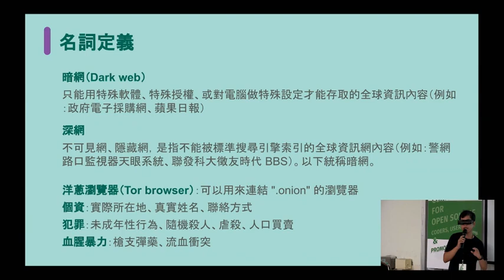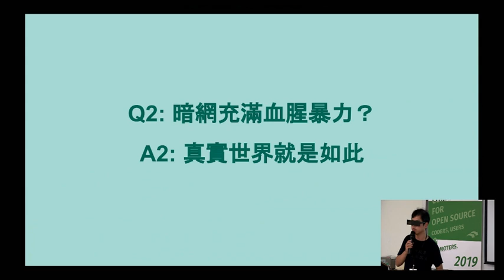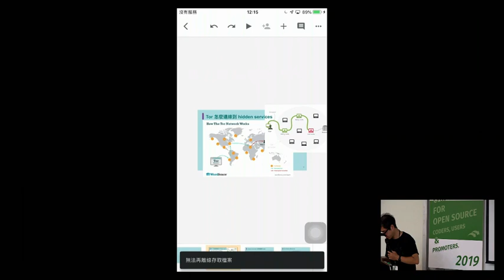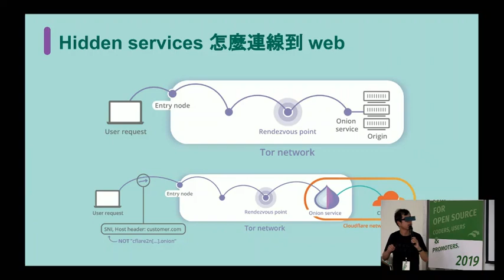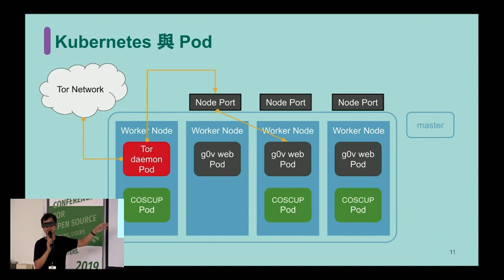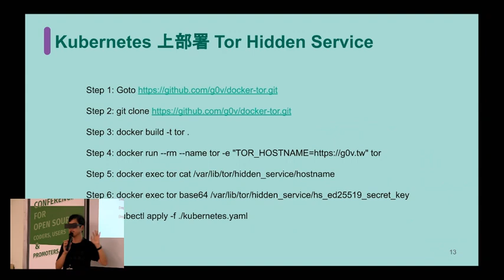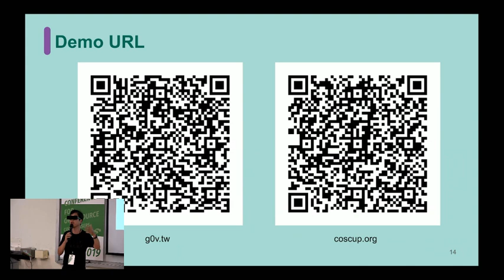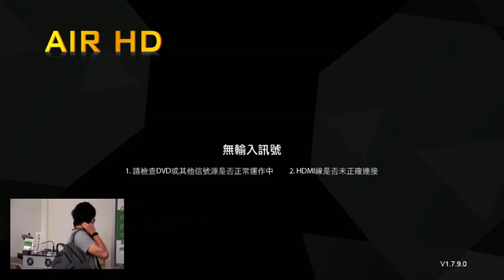2019 coscup g0v 03 Tor